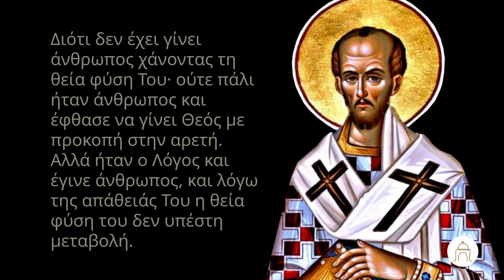Η κτίση ΥΜΝΕΙ τη ΓΕΝΝΗΣΗ του Σωτήρος | Άγιος Ιωάννης ο Χρυσόστομος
Ο άγιος Ιωάννης ο Χρυσόστομος μιλά για τα Χριστούγεννα.

Παραγωγή: CRaMa